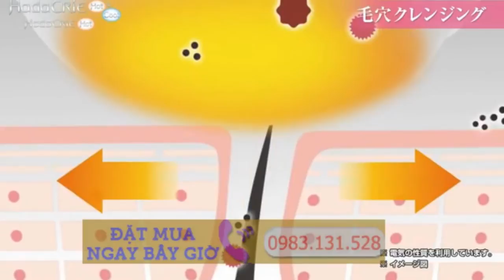Review Hada Crie N4000 HITACHI Hadakurie Hot & Cool Made in Japan Nhật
Shop bắt đầu nhận order Hada Crie CM-N4000 W nhé ạ gọi 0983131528
Đây là sp Hitachi mới ra mắt từ 26/1/2016, với điểm chính là:
💖Xạc pin, không phải vừa dùng vừa cắm dây. 1 lần xạc đầy tầm 1 tiếng, dùng được 14 lần
💖Có khả năng lưu giữ, nhớ lựa chọn của người dùng.
💖Có nắp đậy bảo vệ
💖Còn đâu về cơ bản các chu trình chăm sóc da thời gian, chế độ nóng và lạnh, các mức độ sóng nhẹ, vừa, mạnh vẫn như cũ ạ.
Mn tranh thủ order trong tuần này, vì tỉ giá Yên lại đang tăng cao. Như hôm nay đã lên tiếp 5 giá.